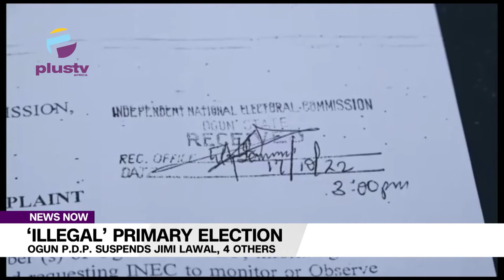‘Illegal’ Primary Election: Ogun P.D.P. Suspends Jimi Lawal, 4 Others | NEWS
The People's Democratic Party (PDP) in Ogun state has suspended a governorship aspirant of the party, Otunba Jimi Lawal for allegedly participating in an illegal governorship primary election.